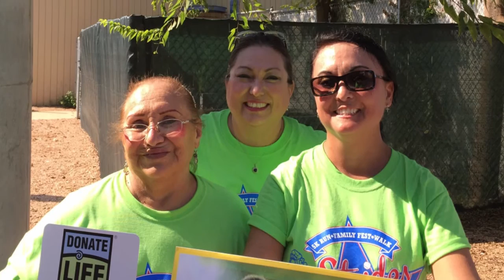Hope: A Lung Transplant Documentary 2015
Dot Delarosa always had a challenging life, but things got worse when she found out that she had Pulmonary Fibrosis. She needed a lung transplant immediately, or she would die. This is her story.

Once again, thank you Dot for such an inspirational testimony. You are a sweet, kind woman, and a gift from God. I pray that many blessings come your way, and many doors be open for you!